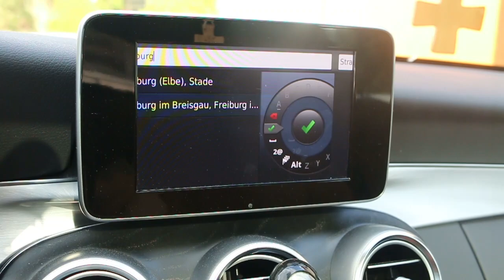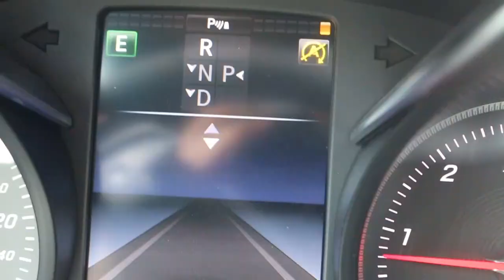Smolik coacht MMA Pro Fighter Philipp Haarburger - Sieg durch Tap Out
Kickbox Weltmeister coacht MMA Profi Kämpfer Philipp Haarburger bei seinem dritten Pro Fight. Philipp konnte in der zweiten Runde durch Submission (Choke) den Kampf für sich entscheiden. Dies war sein erster Sieg durch Tap Out.

Euch bleibt es natürlichs elbst überlassen, wo und wie ihr ein Produkt kaufen möchtet.

Danke für euren Support - I Love My Community :-)